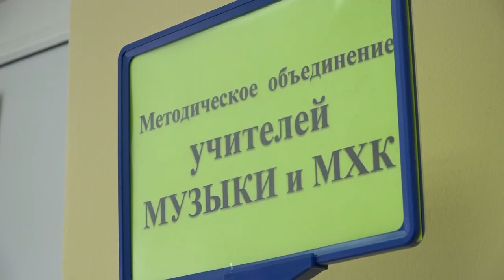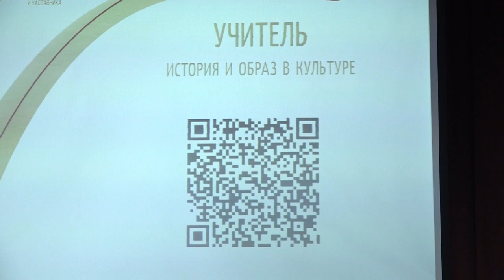Традиционная ассамблея собрала педагогов городского округа Щёлково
Единые программы и одинаковые учебники – с этого года от Владивостока до Калининграда учебный процесс в школах будет проходить по единому государственному стандарту. Это – основная тема и педагогической ассамблеи, которая состоялась в городском округе Щёлково уже в 11-й раз. Главной площадкой значимого для муниципальной сферы образования события стала школа №4 им. Климука.